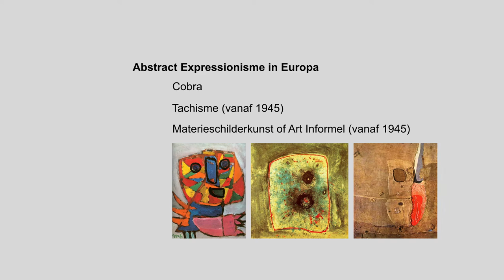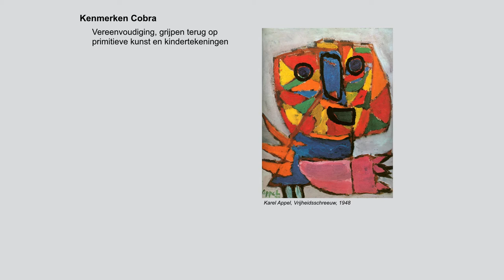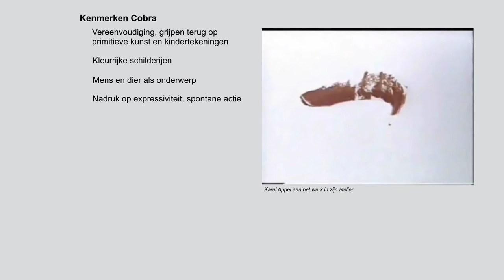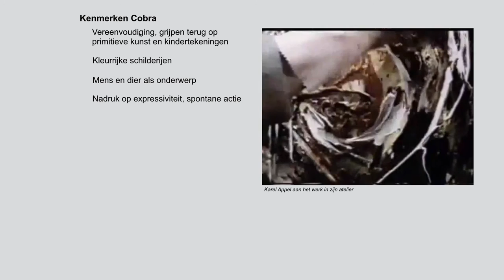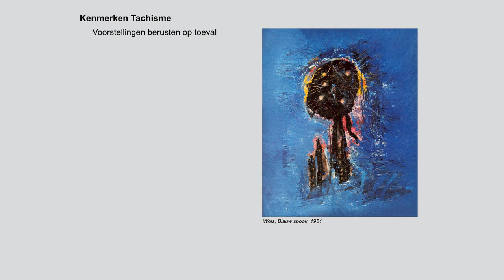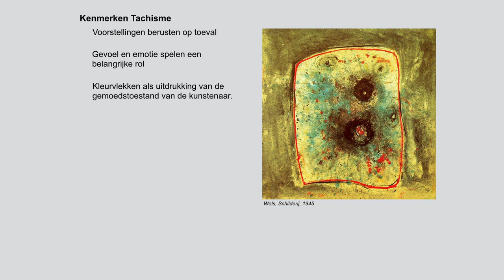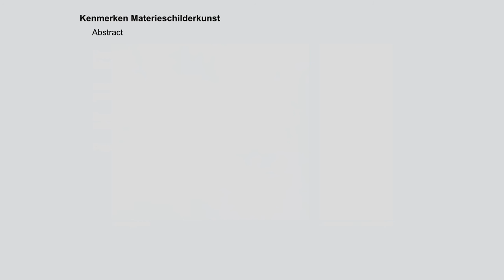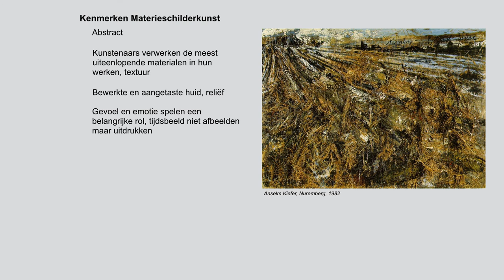Abstract expressionisme EU les